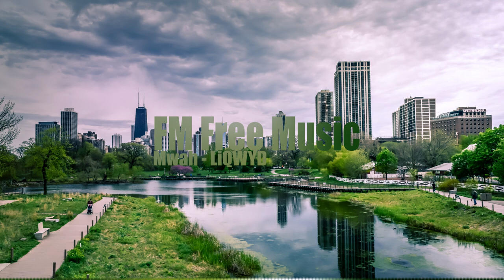Mwah - LiQWYD [Free Music – No Copyright]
FM: Free Music